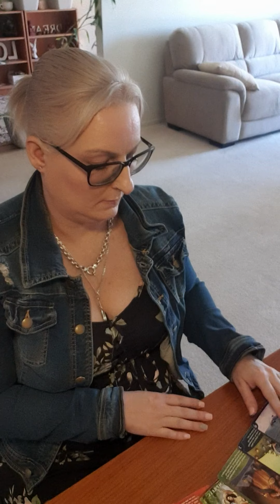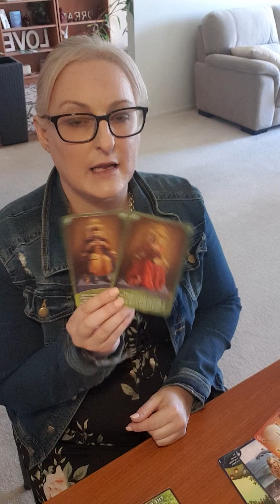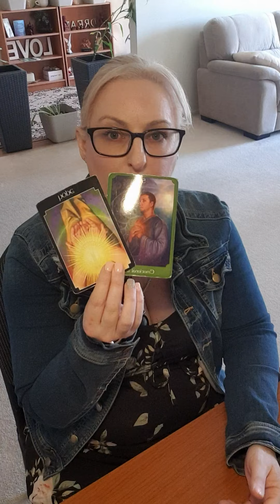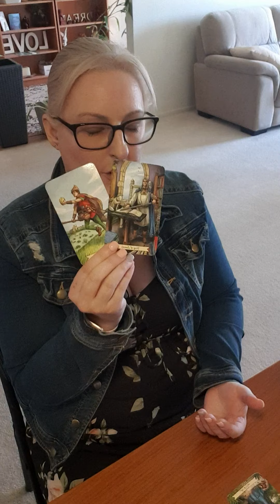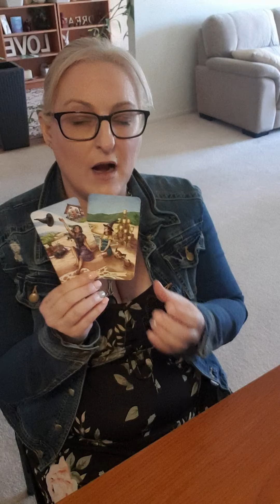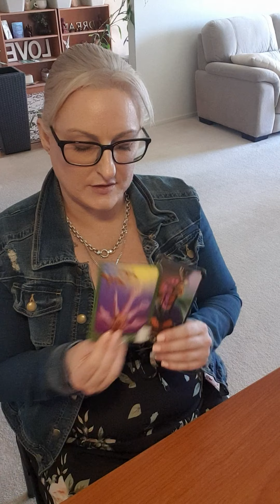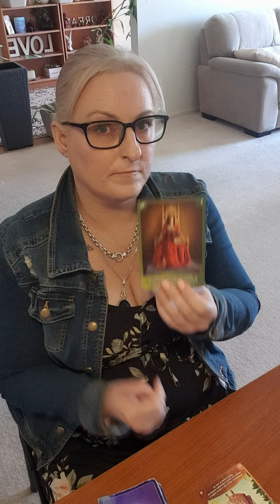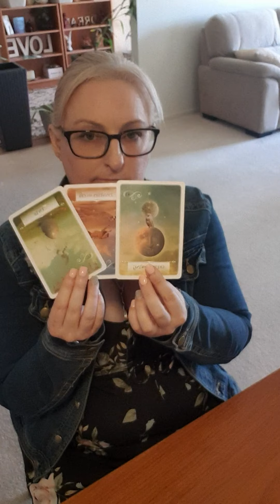GEMINI - NOVEMBER 2021 CHOICES IN LOVE!! ❤🤷‍♀️🤔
Monthly reading for Gemini. Love for you to comment also.